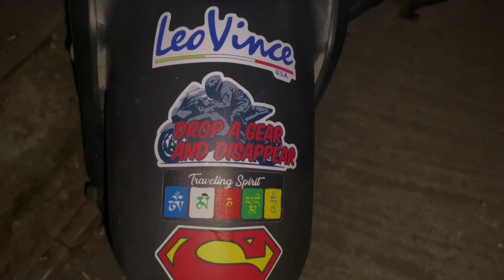Show ur love for this bike by hitting the 👍 button and subscribing 2 our channel | ridewithR3v